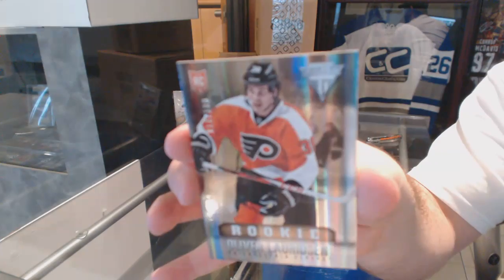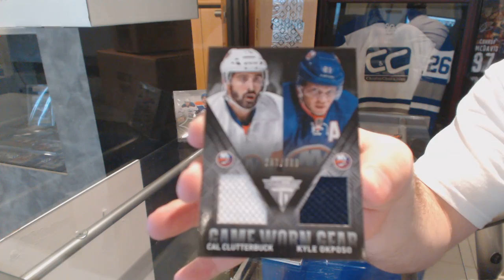Dominator's 13-14 Panini Titanium Hockey Box Break